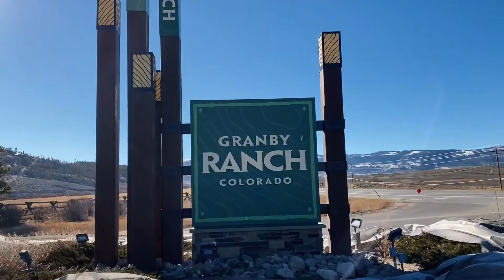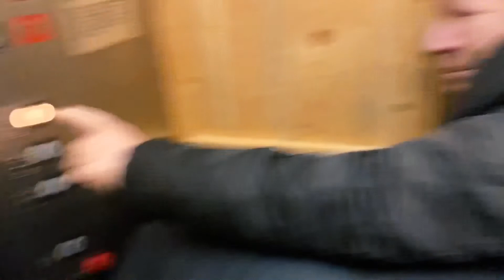Granby, Colorado - WINTER 2022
Montage of family trip to Granby, Colorado. We were hoping for a lot more snow..